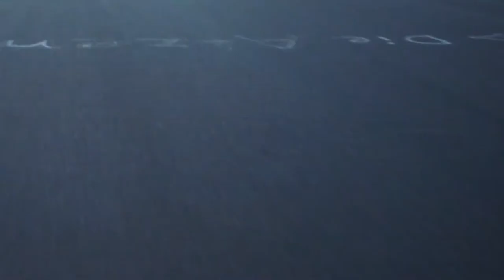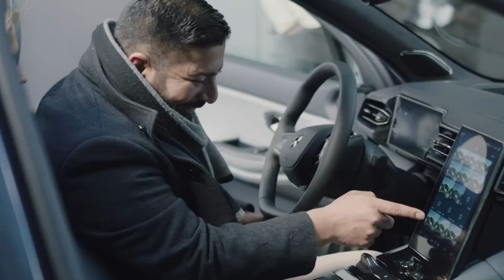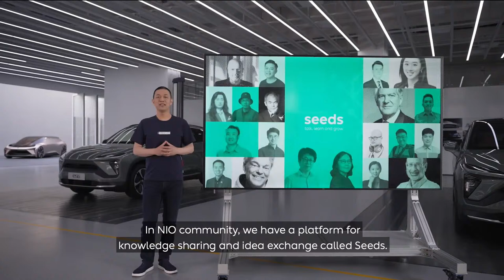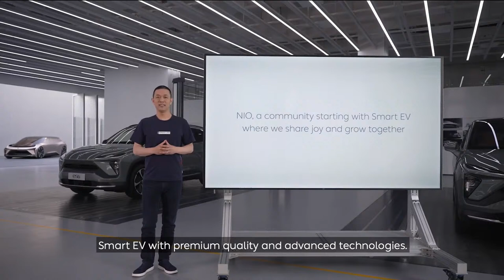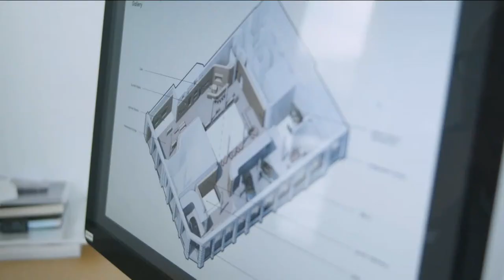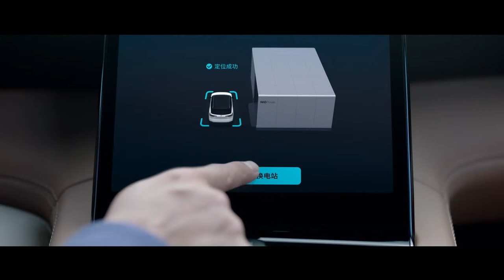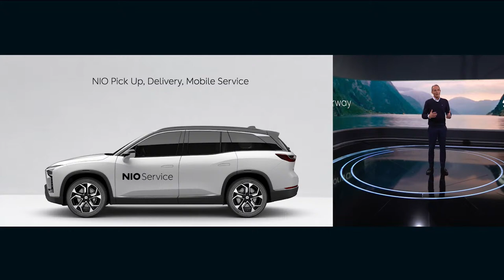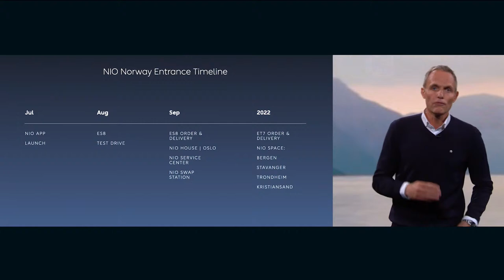NIO Norway Launch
Watch NIO Norway Launch